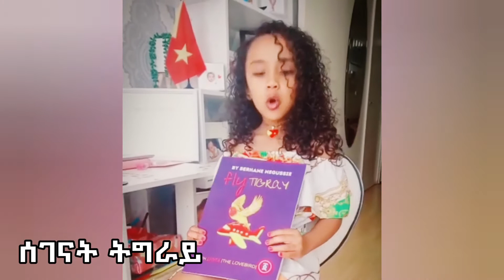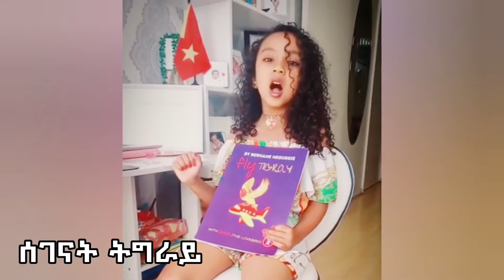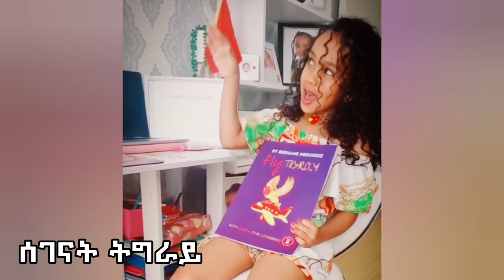ንዑናይ ትግራይ Fly Tigray | Berhane Negussie